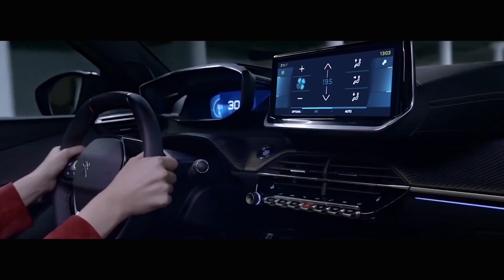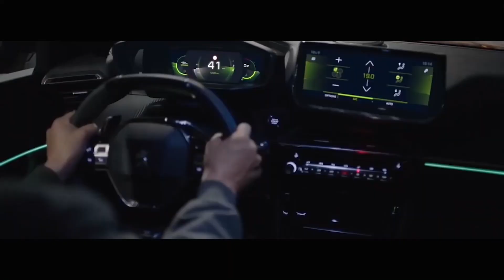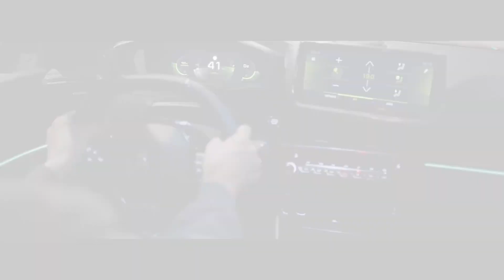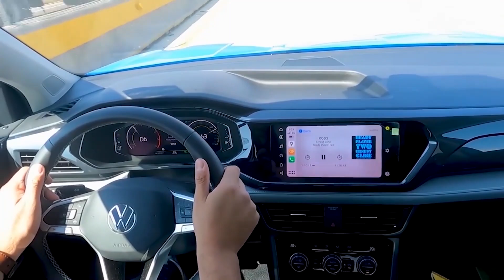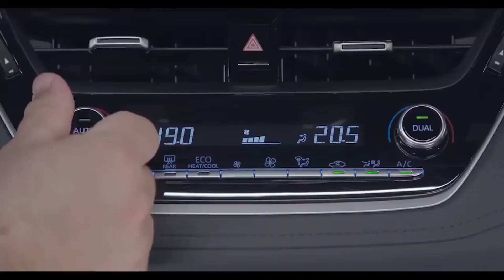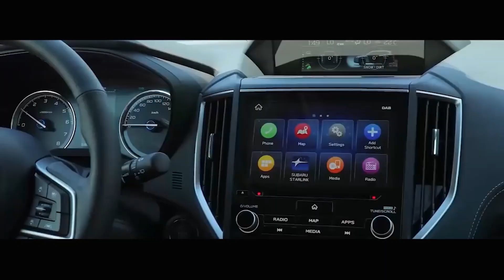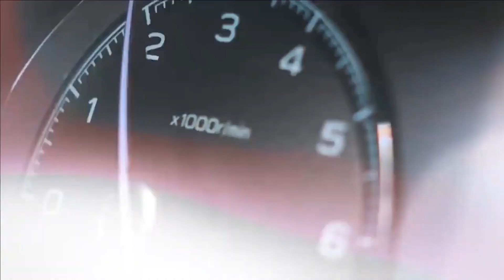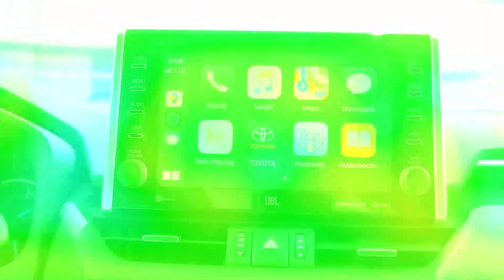LAS MEJORES SUVS CALIDAD PRECIO DEL 2022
Son lo mejor de lo mejor, te presentamos cuales son las SUVS más recomendables no importando el segmento, para todos los gustos y tamaños, saludos banda